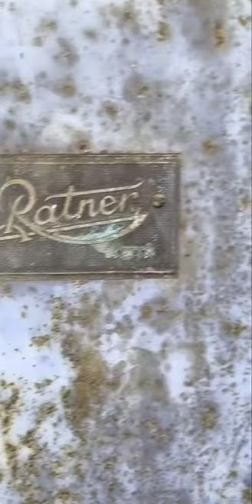Paranormal Live : (Part 1/8) Arasz Hunting @ Pejabat British Pulau Sebatik Tawau Sabah v1 - (S01E01)